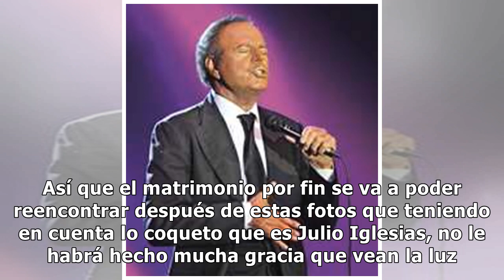Miranda Rijnsburger deja Marbella para volver al lado de Julio Iglesias